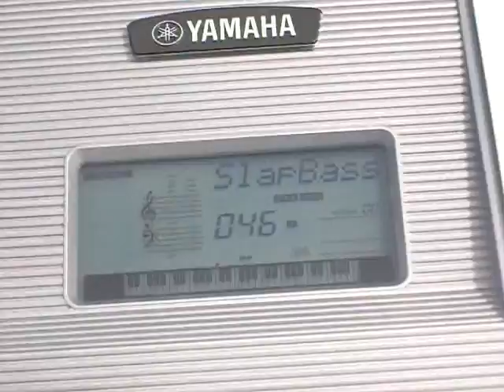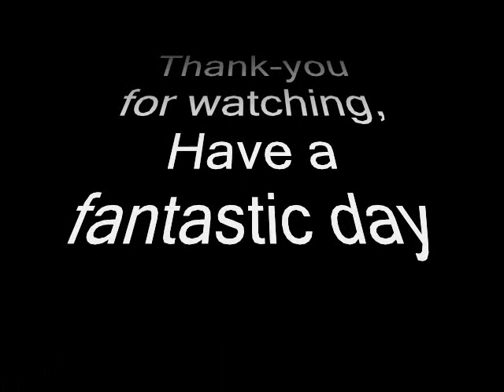rapping cow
cow I met in London